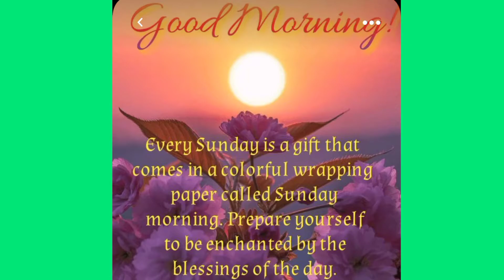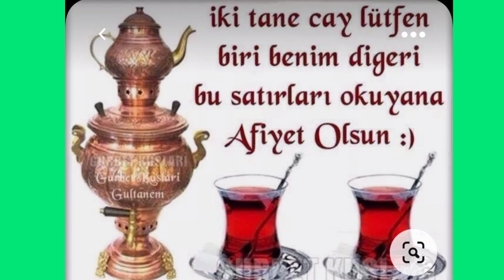GOOD MORNİNG🌹GUTEN MORGEN🌹MUTLU PAZARLAR🌹GÜNAYDIN MUTLU SABAHLAR🌹GÜZEL HABER ALACAĞINIZ GÜNLER OLSUN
EN ANLAMLI EN KISA VE EN YENİ GÜNAYDIN MESAJLARINI. EN ETKİLİ MUTLU PAZARLAR GÜNÜNÜZ AYDIN OLSUN MESAJLARINI.İYİ GÜNLER MUTLU HAFTALAR HAYIRLI GÜNLER MESAJLARINI SİZLER İÇİN ARAŞTIRIP HER CUMA CUMARTESİ SAAT 17 DE YAYINLIYORUM.DAHA FAZLA GÜNAYDIN VE KISA ANLAMLI SÖZLERE BİLGİYE ULAŞMANIZ İÇİN LİNK BIRAKIYORUM⤵️